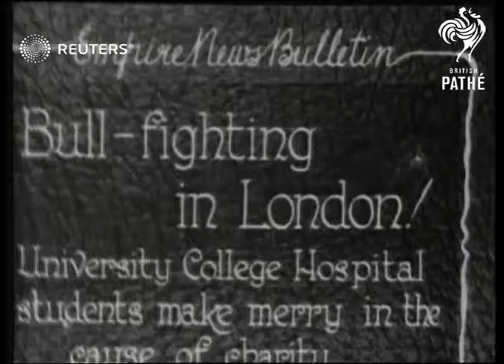University College Hospital students take part in mock bullfight for rag week (1927)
University College Hospital students take part in mock bullfight during rag week.

Full Description:

SLATE INFORMATION: Bull fighting in London! University College Hospital students make merry in the cause of charity

ENGLAND: London:
EXT
University College Hospital medical students along on decorated lorry during rag week / students on board lorry carrying out mock surgery / students dressed as exotic animals along road / students taking part in mock bullfight
Background: University College Hospital students take part in mock bullfight during rag week.